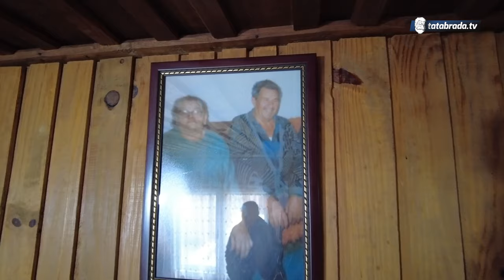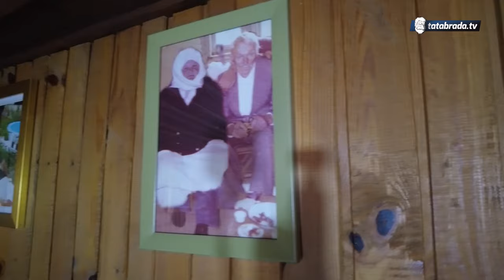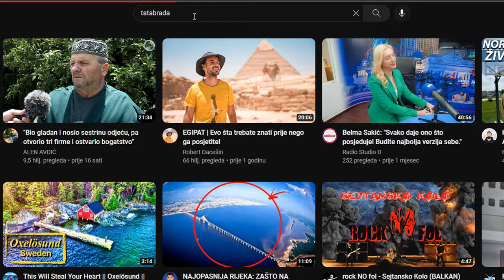ILI DA SE ŽENI, ILI DA PRODA SAV MIRAZ OD 150 DULUMA ZEMLJE!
ĆEHAJE B.B,
Srebrenik 75350